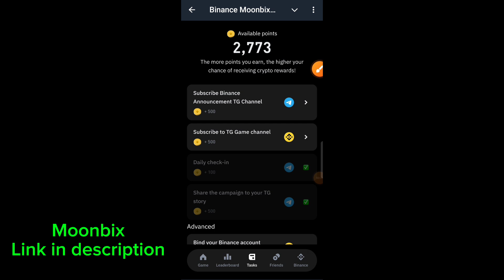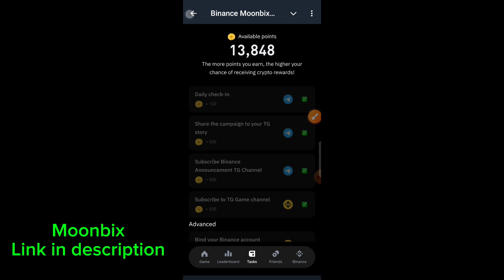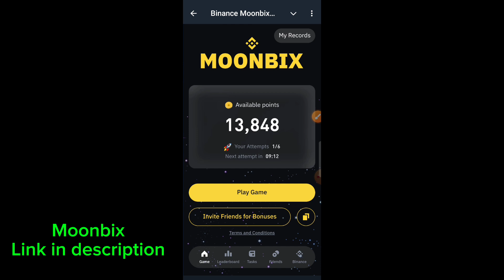Binance Account Link with Moonbix Get reward | Daily Moonbix task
Hi Friends,Binance Account Link with Moonbix Get reward | Daily Moonbix task
Link your Binance account with Moonbix to earn exciting rewards! Complete daily tasks on Moonbix to maximize your earnings and enjoy seamless integration with your Binance account. Stay active and watch your rewards grow!